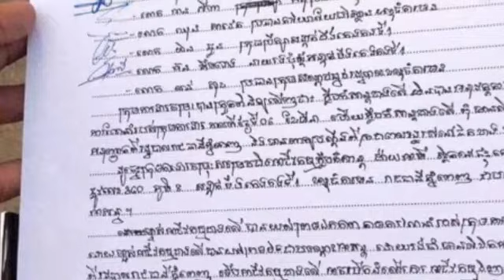បិទក្លឹប ម៉ៃអាមី MIAMI CLUB ក្រោយពីអ្នកជិតខាងប្ដឹងថា​ បង្កសំលេងរំខានលឺៗខ្លាំតពេក​ ប៉ះពាល់ដល់ការដេកពួ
Closing MIAMI MIAMI CLUB After neighbors complain that they cause too much noise, damage to sleep and doubt without permission!